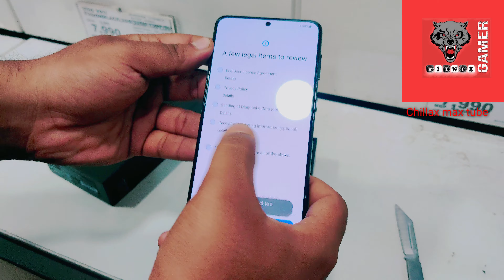unboxing samsung galaxy s21 plus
a simple quick unboxing of my s21 plus just awesome .